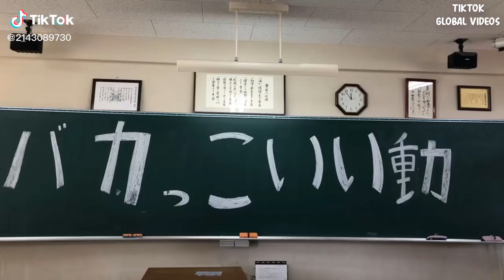[TikTok Japan]❤️日本のティックトック学校❤️Tick Tock High School In Japan #26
Hello, my channel compiles videos about Tik Tok Japan, Korea and many countries around the world